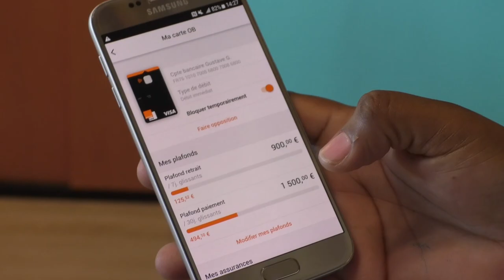Orange Bank débarque en Guadeloupe